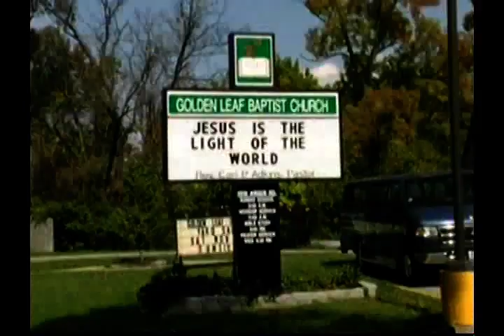Golden Leaf Baptist Church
Producer: Steve L. Coaston